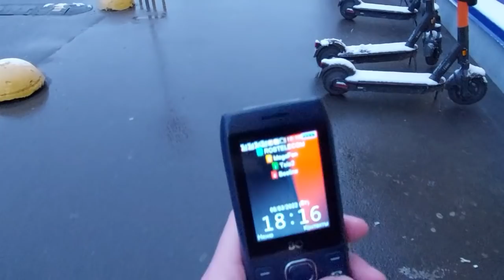🔥Стоп- Хам. Эвакуация с инвалидных мест у гипермаркета Лента.🔥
Помочь финансово: на развитие канала и рейдов

Вы всегда можете поддержать автора.

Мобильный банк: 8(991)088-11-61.